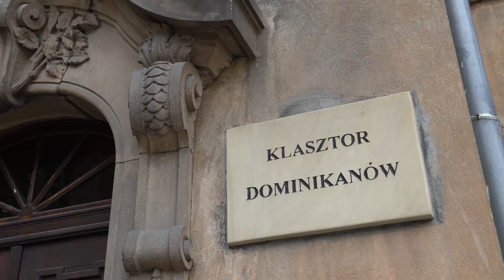„...i Ty jesteś w Centrum!” odc. 1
Dominikanie we Wrocławiu to nie tylko bracia - to bardzo konkretne duszpasterstwa, grupy i osoby, które sprawiają, że nasz klasztor staje się miejscem dialogu, rozwoju i formacji.

Celem naszej nowej serii jest pokazanie w kilku odcinkach kim jesteśmy i co robimy na placu Dominikańskim 2 - w dzisiejszym odcinku chcemy Wam przedstawić czym jest Szkoła Bł. Czesława!

Zdjęcia i montaż: Maciej Niemasik

Wesprzyj naszą misję!